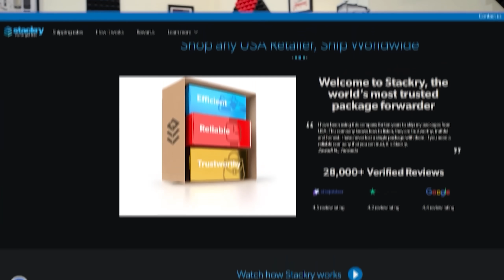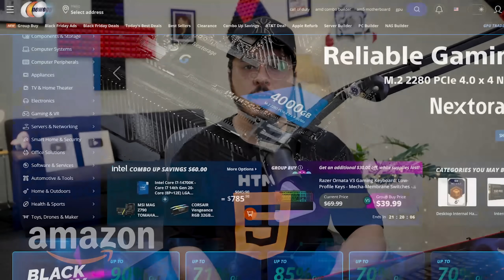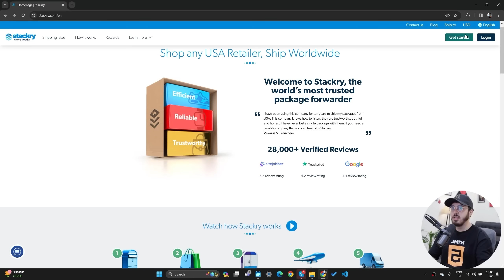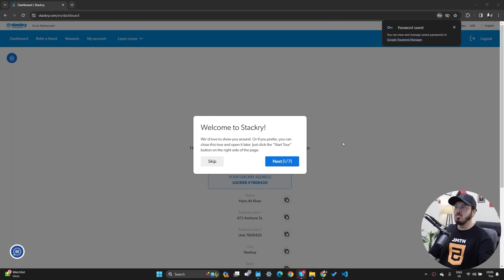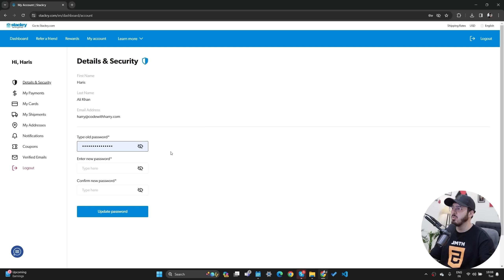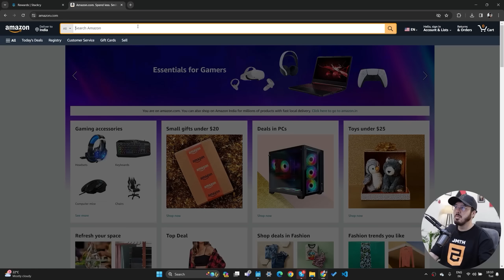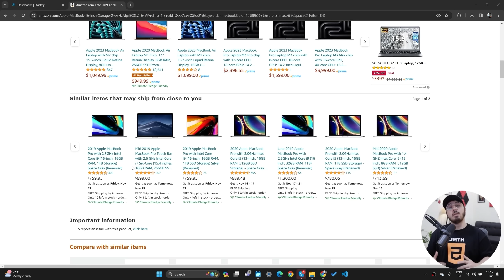Stackry: An Amazing International Shopping Service for Tech Enthusiasts 🔥